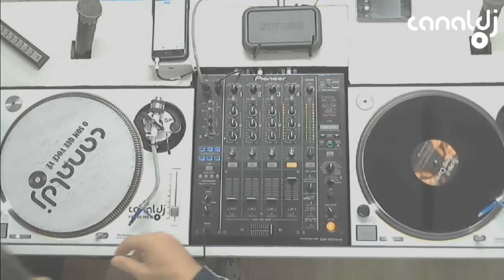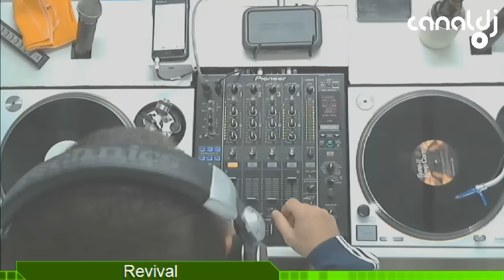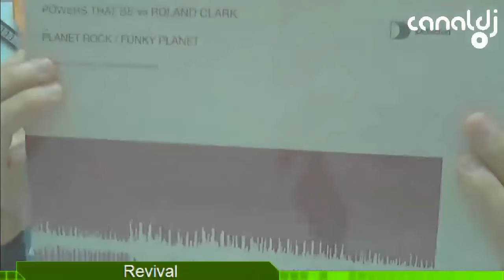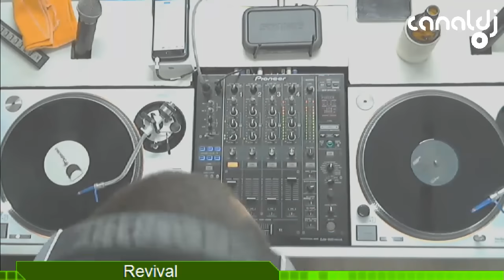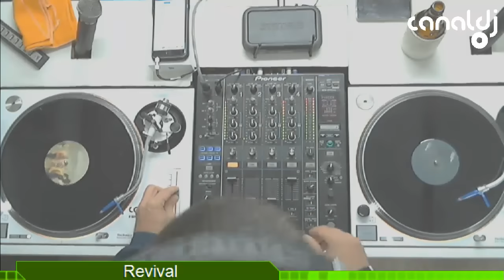DJ Kleber Stancari - Revival - 12.05.2016 ( Bloco 3 )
Set do DJ Kleber Stancari, gravado e transmitido ao vivo no Canal DJ em 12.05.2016